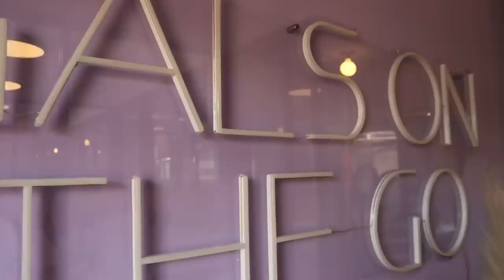SUMMER IN THE CITY DAY 13: in a bad mood, body image chat, kenzie’s live podcast show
happy summer in the city day 13! xoxo dani pink ruffle dress